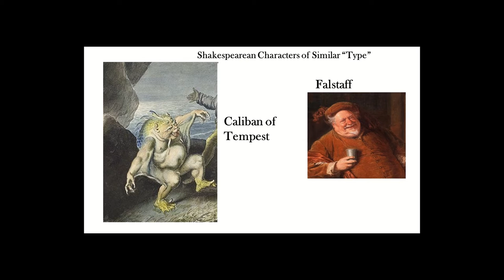Henry IV, Part II Dr. Fred Wills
This is a continuation of Dr. Wills discussion of Shakespeare's Henry IV.